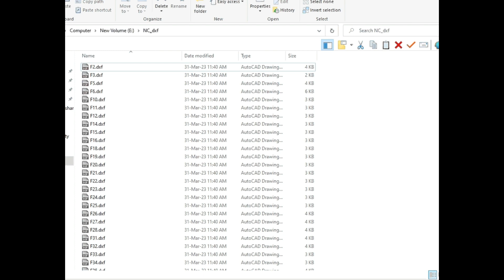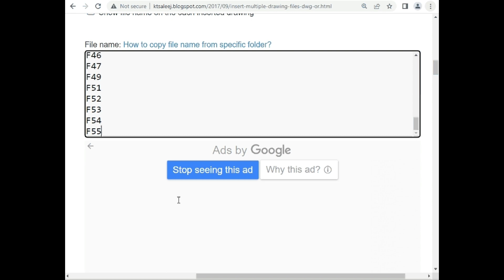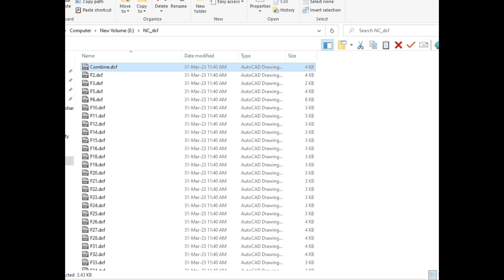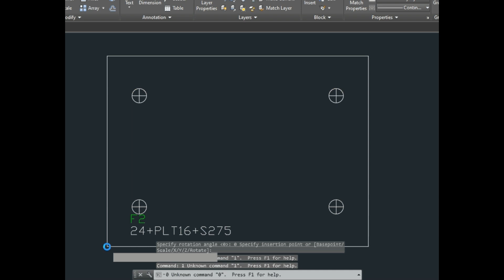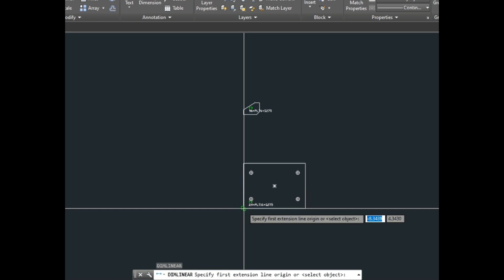Generate Lisp for insert multiple drawing files to an AutoCad sheet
Generate Lisp for insert multiple drawing files to an AutoCad sheet or
Combine AutoCAD files

In case of you want to insert more .dwg or .dxf files in to an AutoCAD sheet, normally it will take more times.

I have a solution to solve this…

In here you can generate AutoLISP(.lsp) program to insert multiple drawing files ( .dwg or .dxf ) to an AutoCAD sheet.